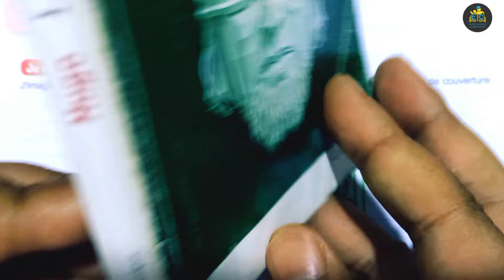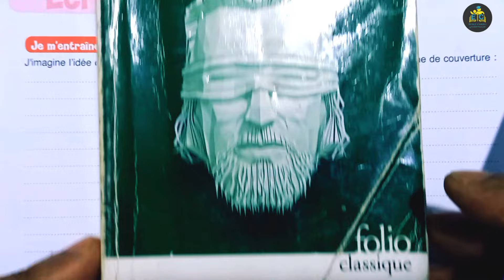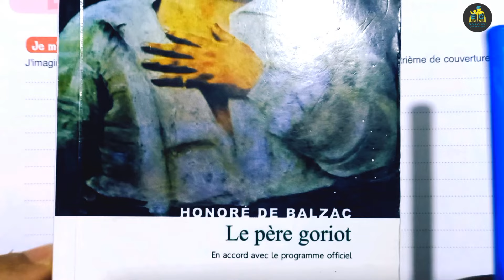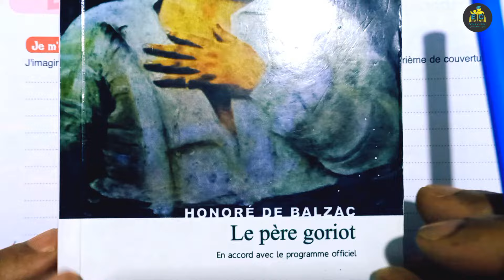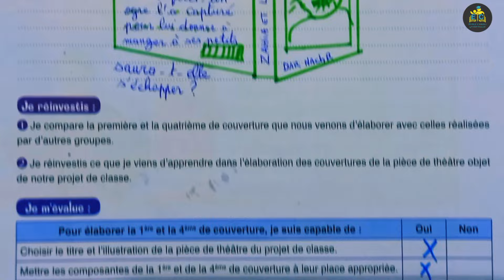français au collège 2 AC page 94 édition 2022